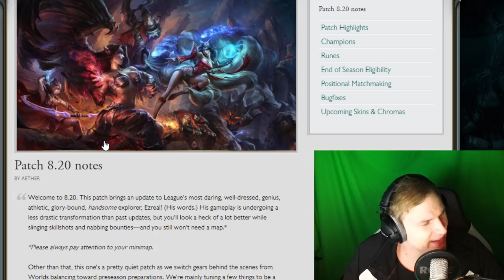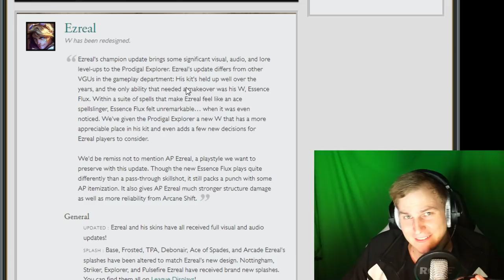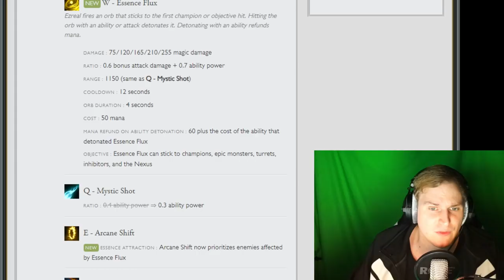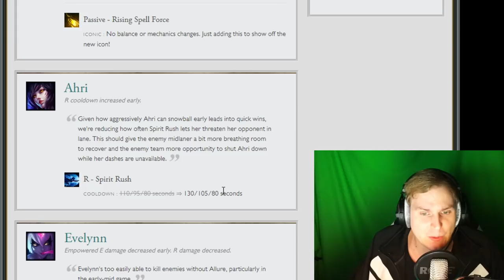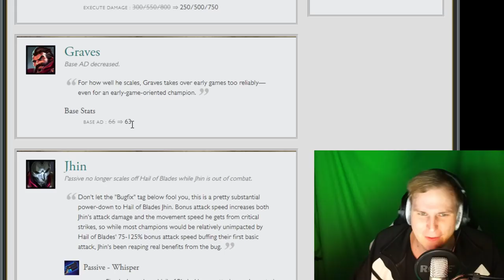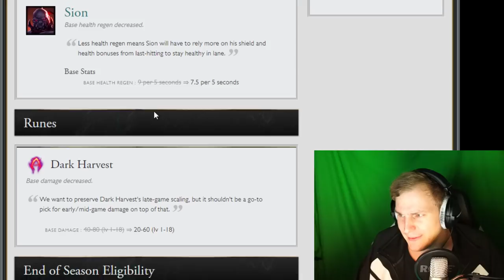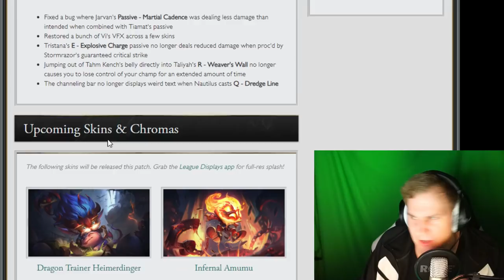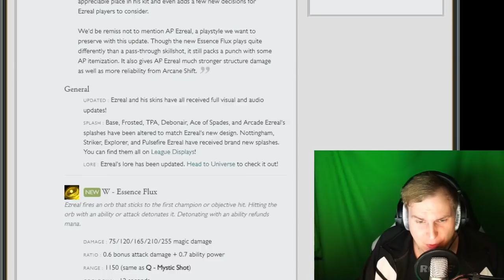Bald Khazix mit Komet?! - Patch Notes 8.20